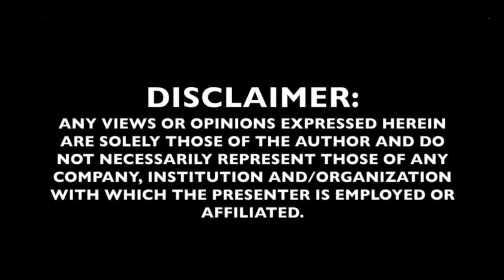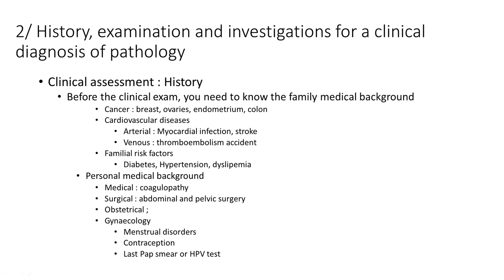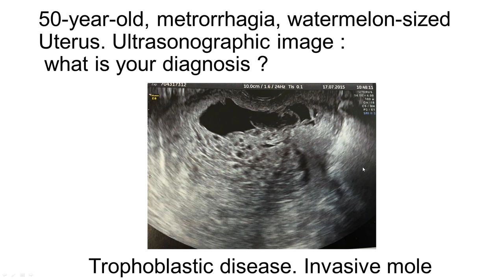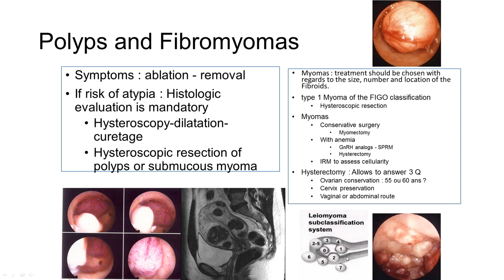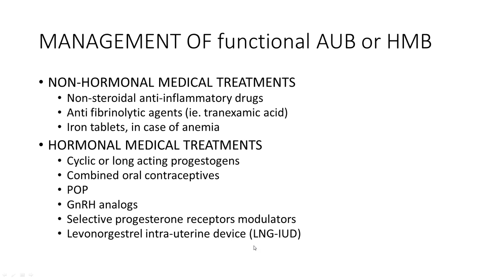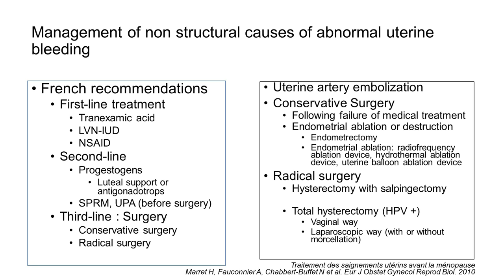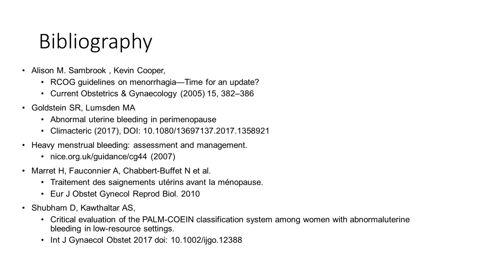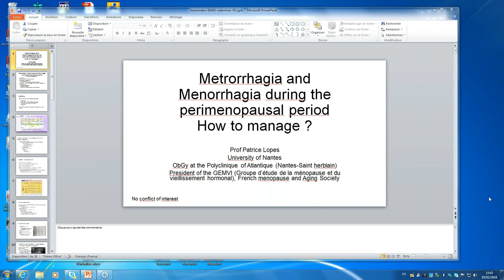Metrorragia and menorrhagia during the perimenopausal period — How to manage?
Prof. Patrice Lopes